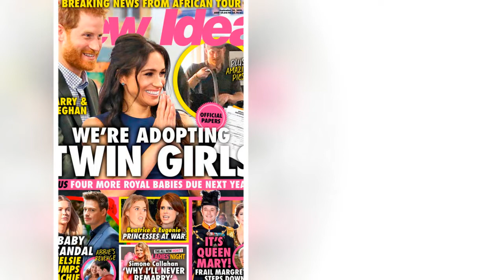The Queen was shocked to discover that there could be four royal additions next year with Kate...